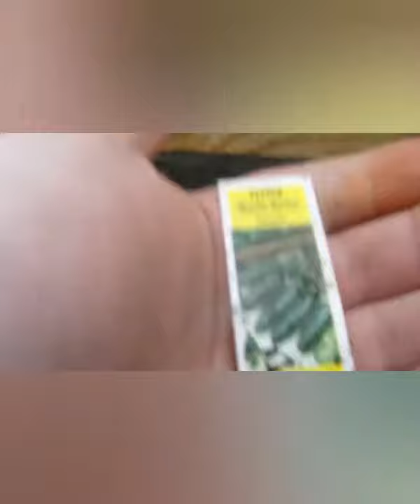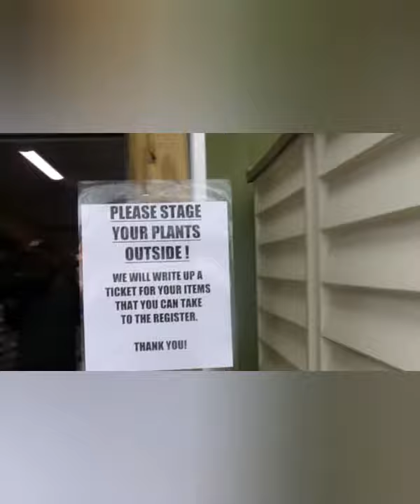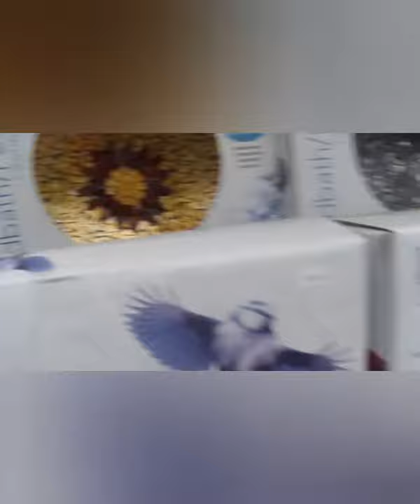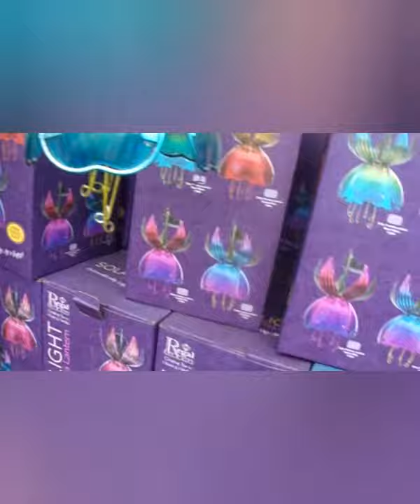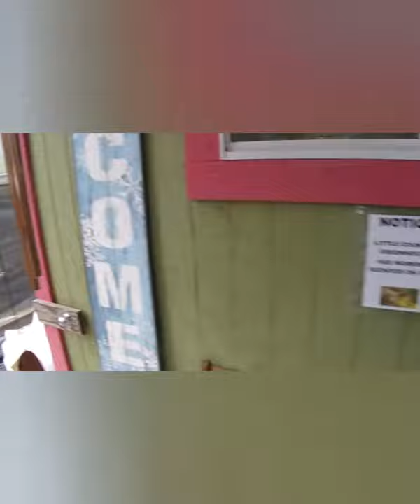went to the nursery